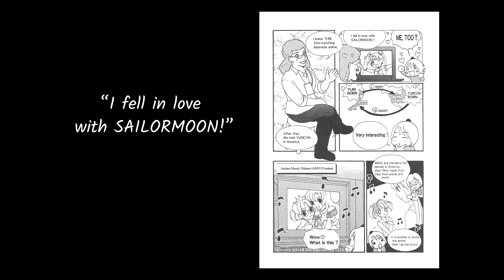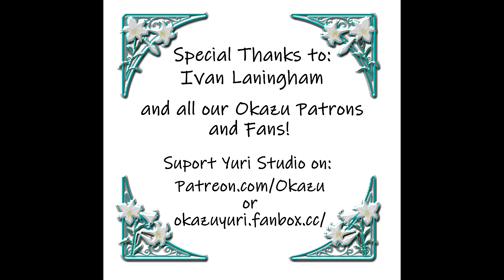S03 E04 My Life As A Manga Character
Yuri researcher Erica Friedman talks about her appearances in manga!

By Your Side: The First 100 Years of Yuri Anime and Manga

Credits:
Editing by: Ashley P.
Design by: Pattie
Design Elements by: Sachi

Manga Art by

for Japion Magazine

for Yuri Hime Magazine and Twitter

Today's t-shirt is from Yuriten 2018, featuring art by Nishio Yuhta from his Yuri manga "After Hours," available from VIz Media